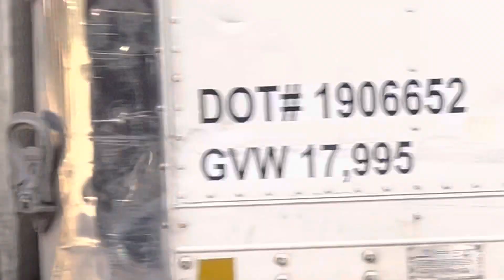Cone-head on the Q32 bus